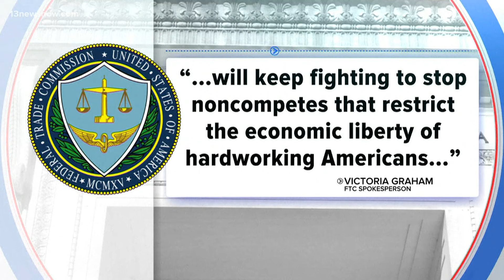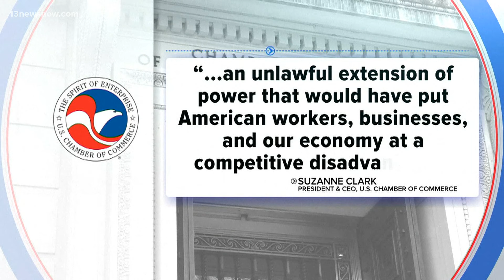Judge rules on non-compete challenge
A judge struck down a rule that would have voided contracts that bar workers from moving to rival employers.